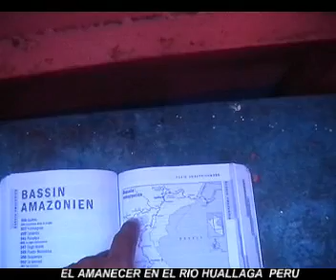EL AMANECER EN EL RIO HUALLAGA PERU